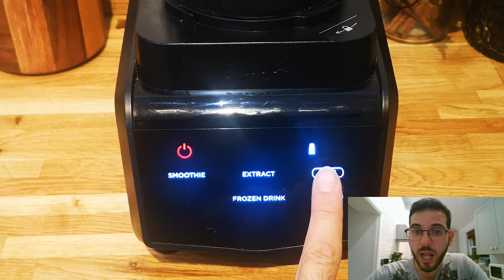NUT BAR (PEANUT BUTTER & CHOCOLATE)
Ingredients

NUT MIX
120gr Almonds
120g Hazelnuts
40g Sesame seeds

PASTE
120gr Peanut Butter
3 tbs coconut oil
3 tbs maple syrup

Chocolate Glaze
100gr Solid dark chocolate
3 tbs coconut oil
3 tbs maple syrup